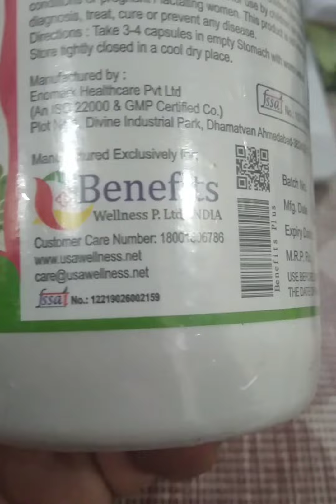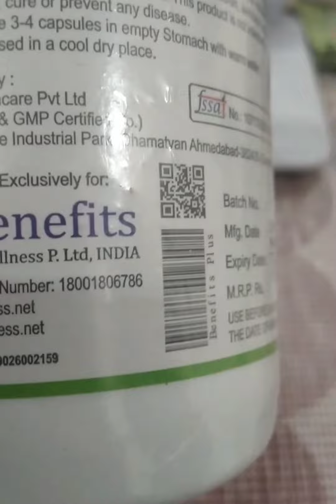Benefits Wellness private limited information about fssai by BR Soni 9529799770 🎯🎯🎯